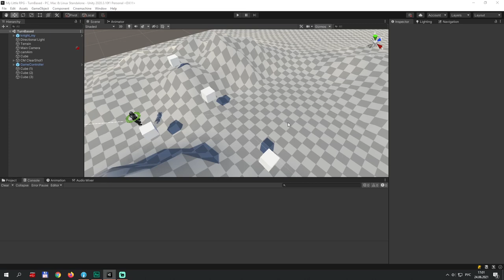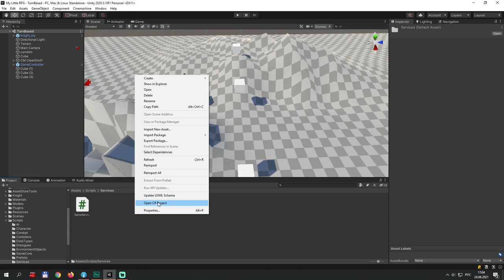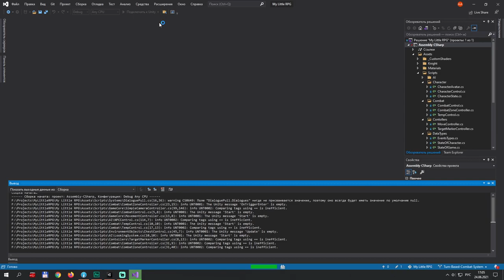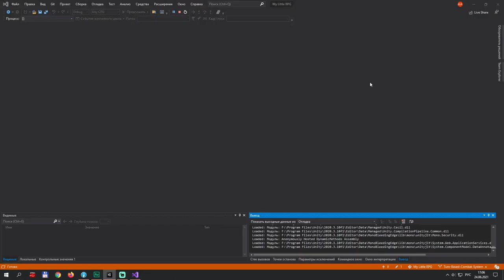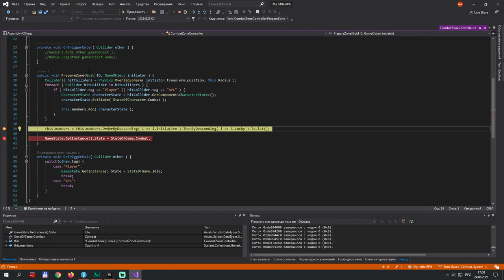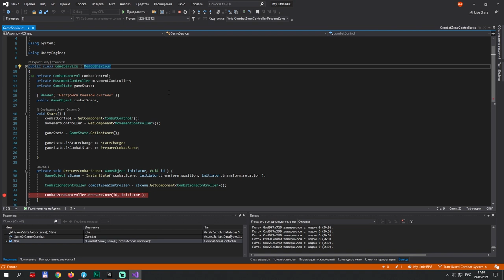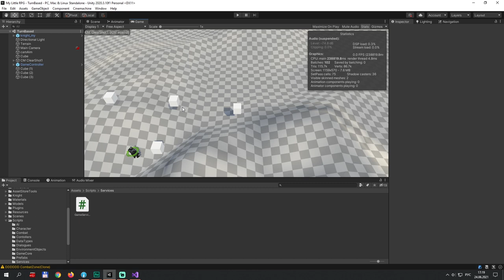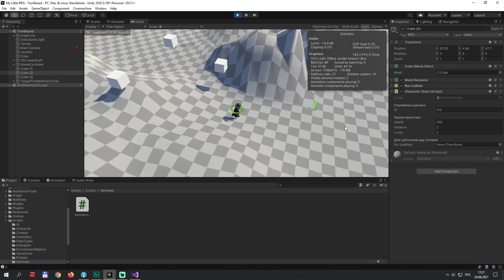Пошаговая боевая система в Unity #1